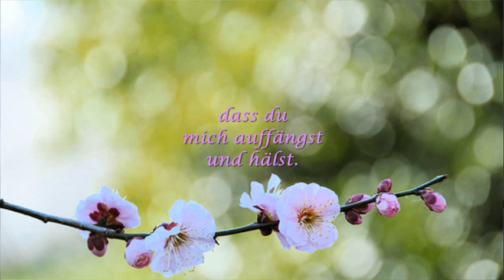Zerbrechliche Träume ~ GEDICHT ~ LillyC68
Diese beseelte Klaviermusik ist eine Komposition von LillyC68, die ich als behutsame Frau und Musikerin sehr schätze. Weitere Kompositionen und mehr findet ihr auf Lillys Kanal

Liebe Lilly, danke schön! ich freue mich sehr, dass du mir deine Musik anvertraut hast!